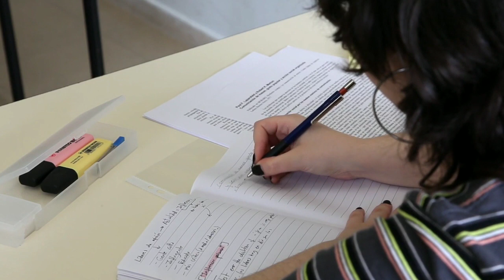MSc me kitane subject hote hai। How many subject in MSc। MSC subject combination। Top MSc subject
hii dosto is video me maine bataya hai MSc ke baare me। MSc me kitane subject hote hai। MSc me kitane subject padhne padte hai। MSc course details।
  Dosto yah video aapko kaisi lagi aap hame jarur comments me bataye

your quarries
MSc me kitane subject hote hai
MSc me kitane subject padhne padte hai
MSc all details
MSc course details
MSc course details in Hindi
MSc course
MSc course kya hai
MSc all details in Hindi
MSc full details in Hindi
MSc
MSc all information
MSc subject
MSc subject combination